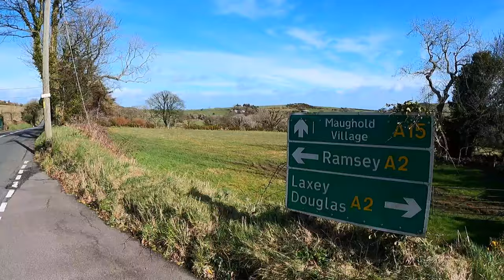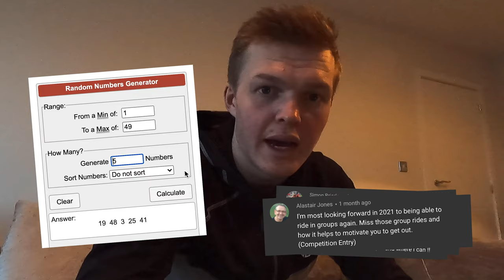TRAINING IN ISOLATION | GIVEAWAY ANNOUNCEMENT.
If there is anything you'd like to see in my content, drop a message in the comments below and I'll do my best to bring it to the videos.

Channel Partners -

Synerva CBD Oils. - Use Code - "CBDTOM"